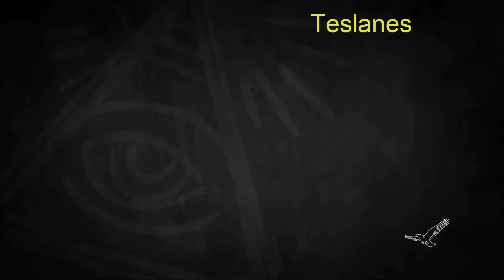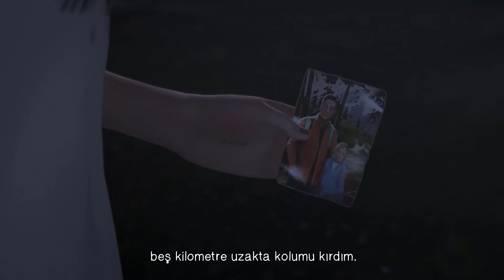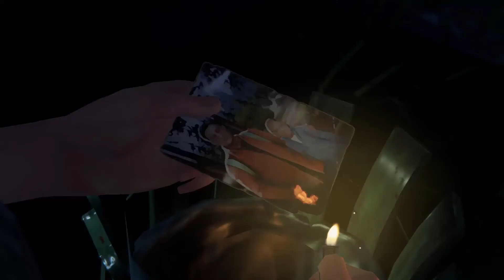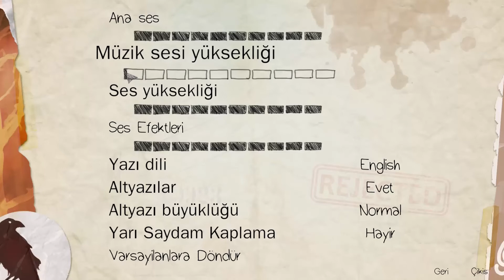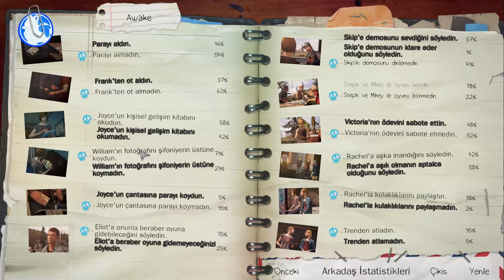Chloenin rüyaları life is strange before the storm 3.bölüm